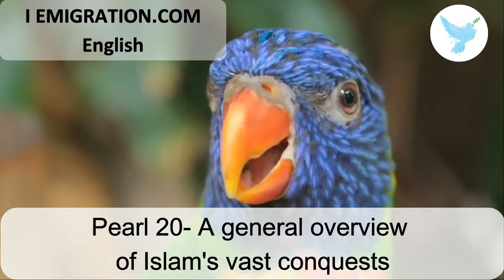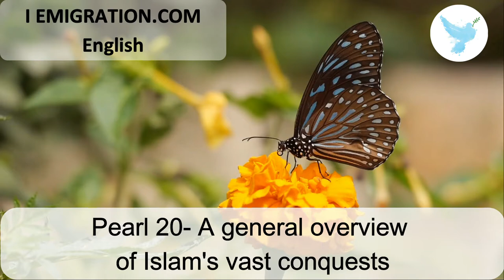Pearl 20 A general overview of Islam's va